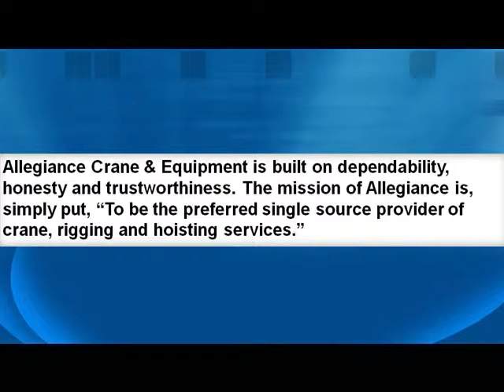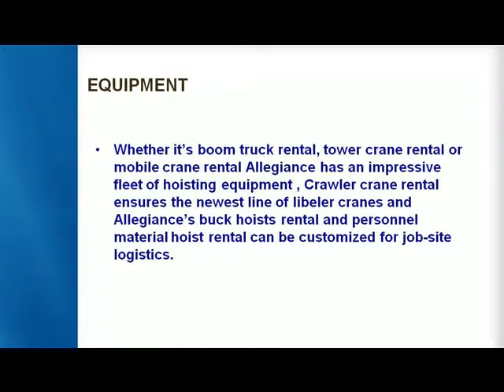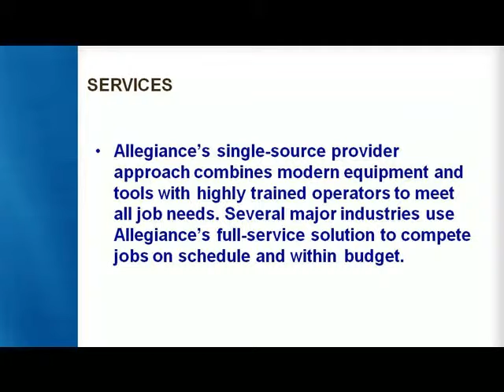Construction Equipment Texas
Allegiance Crane is your top choice for crane and construction equipment rental services. Serving Florida and Texas, choose Allegiance Crane today!